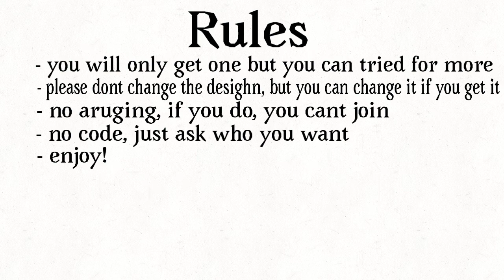DTA/ CupcakesFebDTA or CDAFebuaryDTA/ desc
You may need to pause the video
Dta’s
- wolf
- cat
- bunny
-cat
Also, if u have a dta, please link it here:
Ty